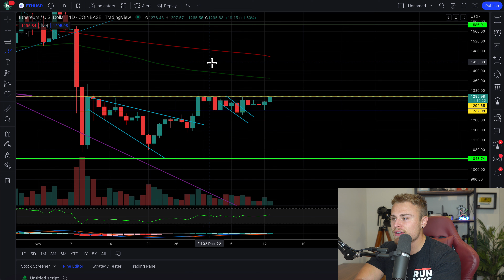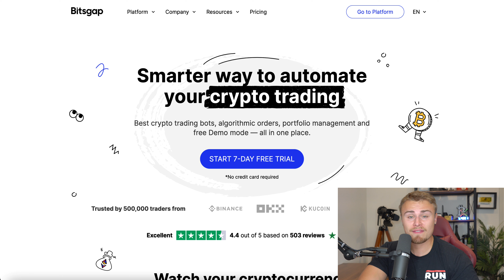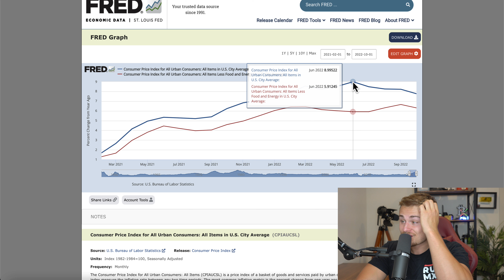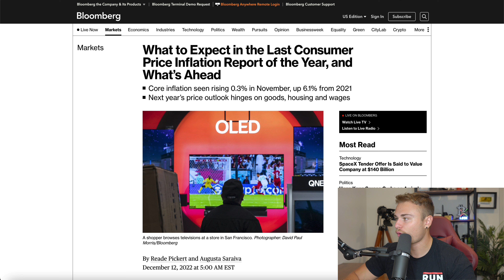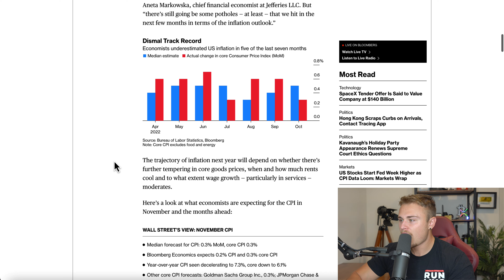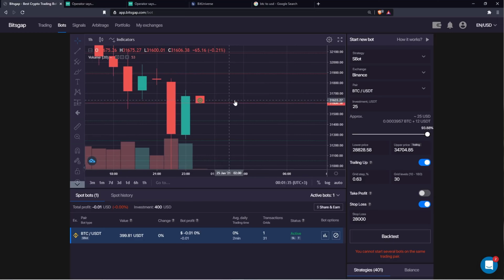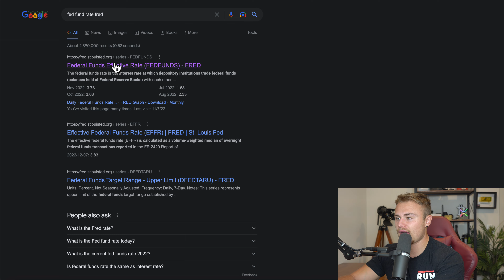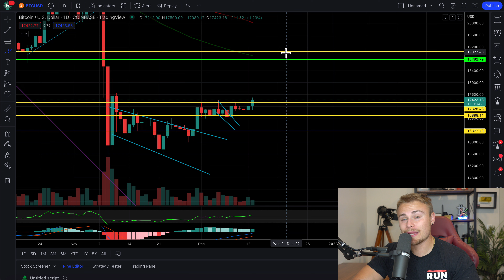XRP RIPPLE HOLDERS! *BREAKING NEWS NOW!* GET READY FOR PUMP! CPI DATA RELEASED! CRYPTO WILL PUMP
CHECKOUT BITSGAP HERE!

Amazon Store: